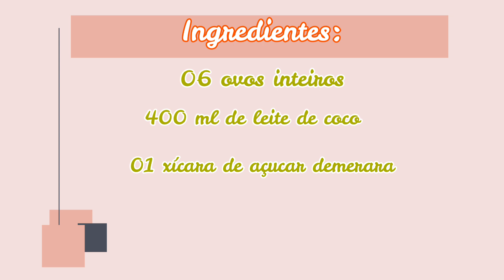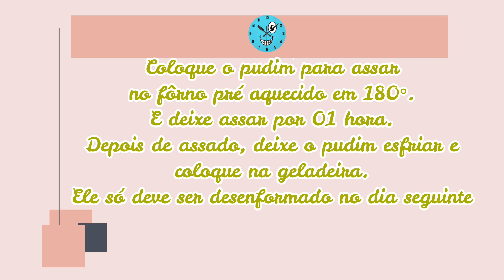Pudim sem leite condensado, sem glúten e sem lactose (Com apenas 3 ingredientes)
Ingredientes do Pudim:
06 ovos inteiros
400 ml de leite de coco
01 xícara de açúcar demerara